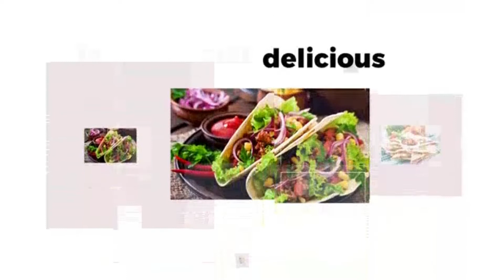fish biriyani recipe| fish biriyani kerala style |ഫിഷ് ബിരിയാണി കിടിലൻ രുചിയിൽ